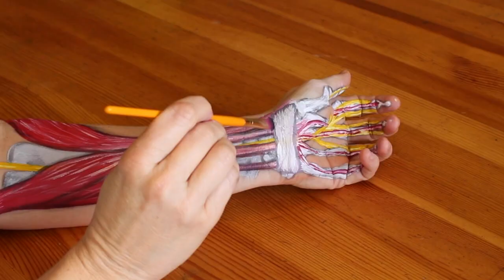Anatomy Tutorial: UNDERSTANDING CARPAL TUNNEL SYNDROME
Body painting my way through the forearm - I explain what the carpal tunnel is and what it means if you've got the syndrome. You'll never look at your forearm, wrist and hand the same way again!

Want to try my Deep Tissue Body Butter?

Certification and Licensing: This video does not confer certification or licensing in massage therapy. Professional certification often requires practical, hands-on training and assessments beyond what can be conveyed in a video.

Liability: This video does not claim any liability for injuries or damages that may result from attempting the techniques demonstrated in this video. Rebel Massage encourages viewers to practice responsibly and within their skill level.